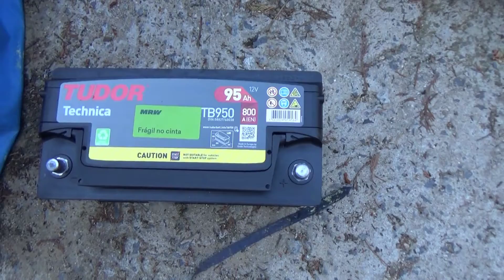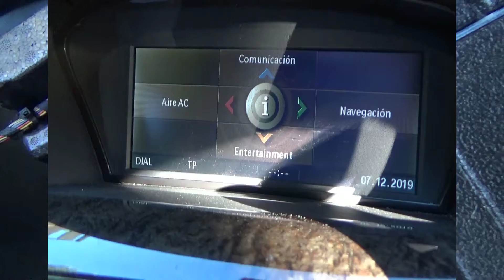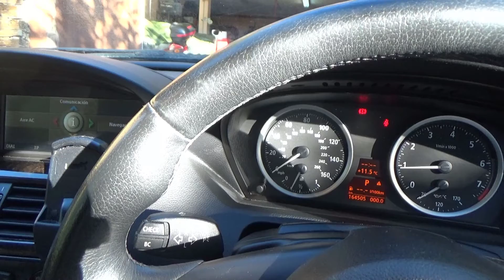BMW serie 6. Cómo cambiar la batería del coche paso a paso y abrir portón trasero sin batería.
Batería Tudor Exide Technica 95Ah 800 A (EN), 12V. Dimensiones: 353 x 175 x 190. Polo positivo derecha
Varta Silver Dynamic H3 12V 100Ah 830A (EN), 12V. Dimensiones: 353 x 175 x 190. Polo positivo derecha
Cables de arranque con pinzas
Cargador de baterías para coches y para motos
Grasa para polos de batería Liqui Moly

En este video os muestro paso a paso como cambiar la batería en un BMW SERIE 6, que tiene ciertas peculiaridades, como que su ubicación esta en el maletero, que una vez cambiada hay que indicarle a la centralita que se ha puesto una batería nueva, y si además es de distinto amperaje hay que registrarlo igualmente.

Pertenece a un conjunto de videos sobre el mantenimiento integral del BMW 630i descapotable (cabrio).

Enlaces individualizados a cada video.

1. Cómo cambiar el aceite del motor y filtro. How to change engine oil and filter.

2. Cómo cambiar los filtros del polen o del habitáculo. How to replace the cabin filters.

5. Cómo desmontar y reparar el parachoques trasero. How to disassemble and repair the rear bumper.

6. Cómo resetear el avisador de presión de los neumáticos. How to reset the tire pressure light.

7. Cómo poner las pinzas para arrancar o cargar la batería y cómo sustituir la batería.

8. Cómo cambiar la batería del coche paso a paso y abrir portón trasero sin batería.

9. MENÚ OCULTO DE LOS BMW en el cuadro de instrumentos. Cómo acceder y todas las funciones paso a paso.

11. Cómo resetear y/o apagar luz aviso desgaste pastillas freno BMW 630i cuando da problemas SOLUCIONADO.